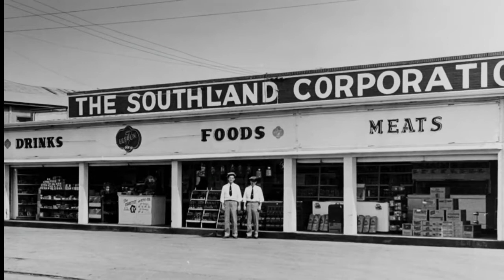Demolishing a Building in Texas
Demolition of Building in Texas of United States.
The video has subtitles in it.
The reasons behind the accidents happened.
In these videos, experts give their analyses to solve the problems caused in the first place.
The expert's opinions can be beneficial in understanding important concepts.